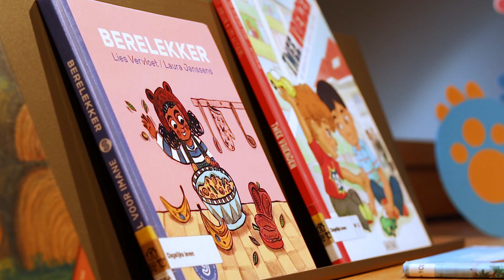BookaBooka in Bibliotheek Mechelen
Met BookaBooka heb je dankzij Bibliotheek Mechelen toegang tot een digitale schat aan interactieve kinderboeken die voorgelezen kunnen worden in meer dan twintig talen. Op die manier opent BookaBooka de deuren naar leesplezier voor elk kind, ongeacht leesproblematiek of taalachterstand. Zo kunnen ook zij zonder hindernissen genieten van de betoverende wereld van verhalen.

Alle info vind je op: mechelen.bibliotheek.be/digitaal-aanbod#booka